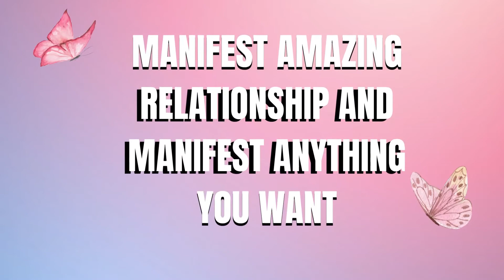Manifest Amazing Relationship and Manifest Anything You Want